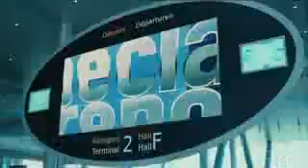The Pink Panther 2 Official Trailer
The world's most valuable treasures are being stolen. The legendary Pink Panther Diamond is the latest to disappear, and Chief Inspector Dreyfus (John Cleese) is assembling a team of international experts and detectives to track down the thief and recover the missing artefacts. The latest addition to the crack team is Inspector Jacques Clouseau (Martin), the intrepid yet awkward French detective who always seems to get his man. Jean Reno and Emily Mortimer reprise their roles as Clouseau's partner, Ponton, and love interest, Nicole, respectively, with Andy Garcia, Alfred Molina, Yuki Matsuzaki, and the Bollywood beauty Aishwarya Rai rounding out the team that will travel from Paris to Rome in search of the priceless gem.

I do not own this trailer because it is the AP's.